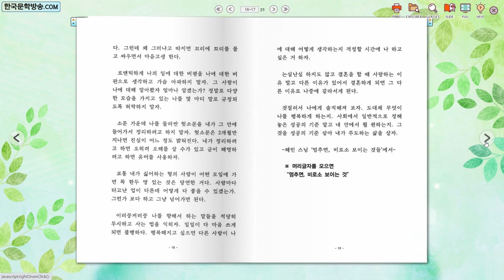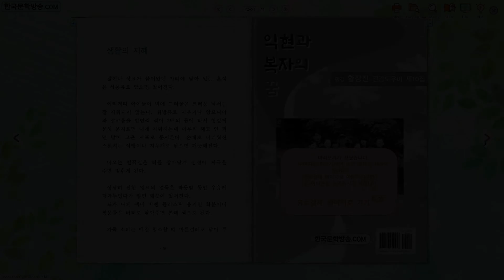익현과 복자의 꿈 / 평강 황장진 건강도우미 제10집 (전자책)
[전자책 구매 열람 바로가기]